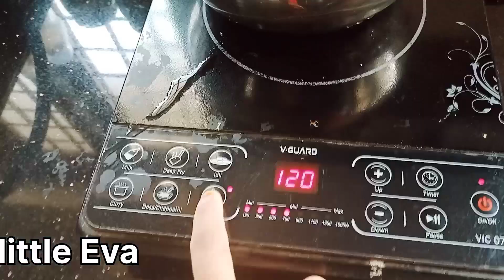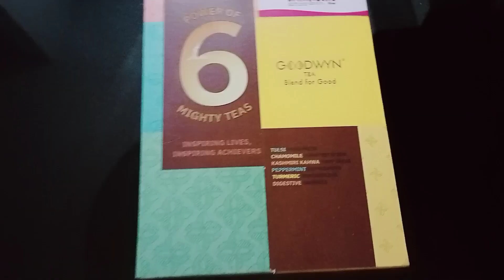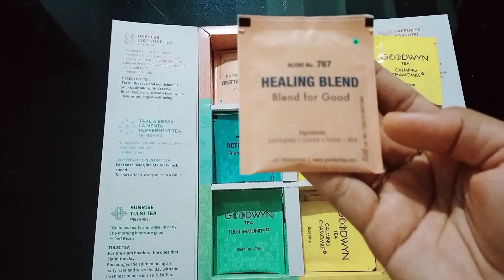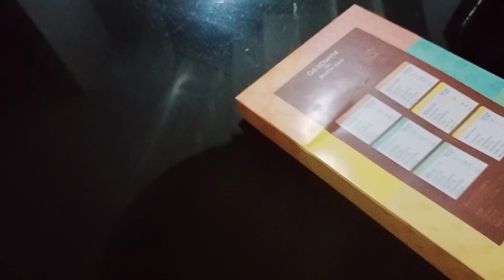സാദാ ചോറും കൂട്ടാനും ഒന്ന് കണ്ടു നോക്കിക്കേ 😄!!muringa leaf recippi!!goodwine tea bags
introducing, goodwine tea bags, muringa leaf recippi nadan oonu